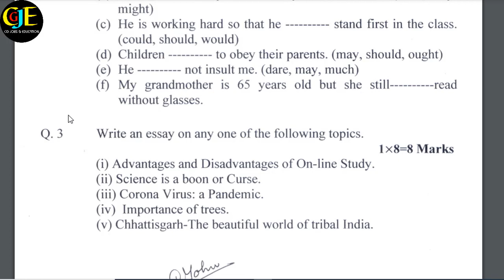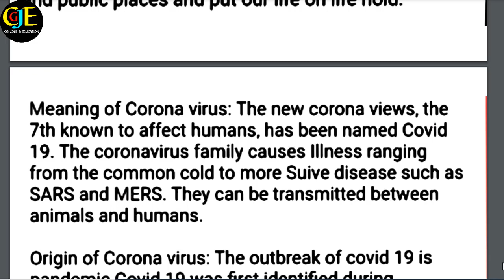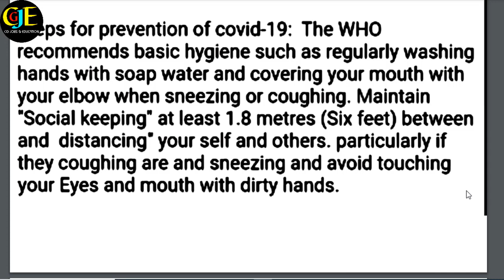10th English assignment 4 | 10th English Assignment November | 10vi Angregi Assignment 4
Your Quary
1. 10th Assignment 4 english
2. cgbse class 10th english assignment 04
3. class 10th english assignment november
4. 10vi angregi assignment 4
5. 10vi ka chautha assignment angregi
6. assignment kaise banaye
7. 10th november assignment 4
8. 4th assignment 10th english
9. CGBSE 10th assignment English
10. CG Board English Assignment November